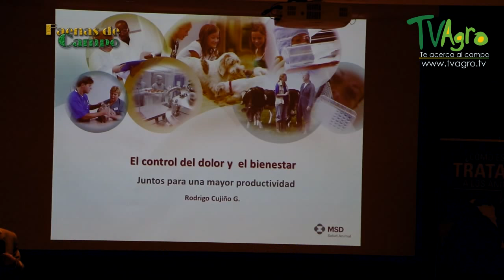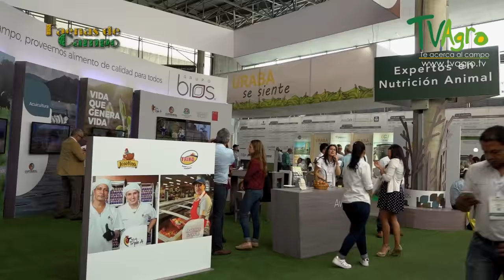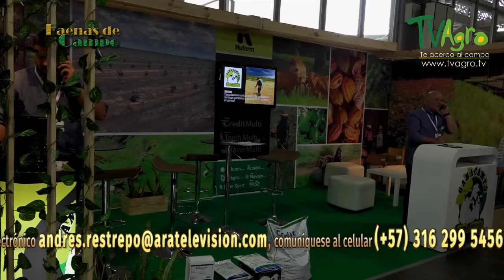Importancia y Características de Agro Futuro - TvAgro por Juan Gonzalo Angel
La ganadería es una actividad económica de origen muy antiguo que consiste en el manejo y explotación de animales domesticables con fines de producción, para su aprovechamiento (véase producción de leche, avicultura, porcicultura). En cambio, el manejo de animales pertenecientes a especies silvestres (no domésticas) en cautiverio o en semicautiverio se conoce con el nombre de zoocría.

Dependiendo de la especie ganadera, se pueden obtener diversos productos derivados, tales como la carne, la leche, los huevos, los cueros, la lana y la miel, entre otros.1​ La ciencia encargada del estudio de la ganadería es la zootecnia y los profesionales encargados directamente del desarrollo de la producción animal son los ganaderos, ayudados por los zootecnistas y los ingenieros de producción animal, en estrecha colaboración con los médicos veterinarios que son los encargados de la prevención y control de las enfermedades de los animales.

Los ganados más importantes en número a nivel mundial son los relacionados con la ganadería bovina, la ovina y la porcina. Sin embargo, en algunas regiones del planeta otros tipos de ganado tienen mayor importancia, como el caprino y el equino, como así también la cunicultura, la avicultura y la apicultura.1​

La ganadería está relacionada con la agricultura, ya que en una granja ambas pueden estar relacionadas. En estos casos el ganado aporta el estiércol, que es utilizado como abono, y los cultivos aportan el alimento para los animales.